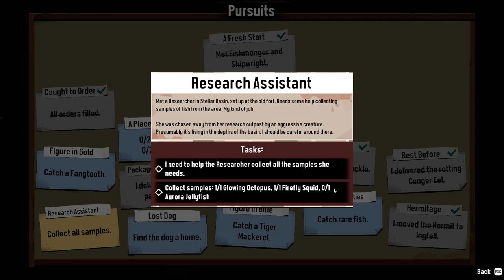Dredge - Lets Play Episde 6 - How to catch Aurora jellyfish - First Abyssal rod - Save Castaway